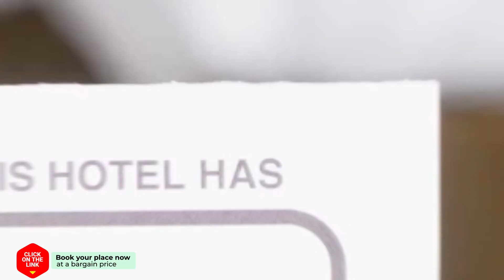City Apartment hotel review | Hotels in Bacau | Romanian Hotels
City Apartment hotel video review. Hotels in Bacau, european 3 stars hotels.